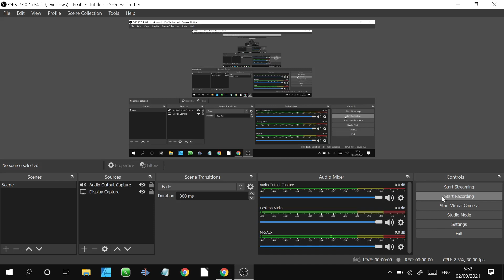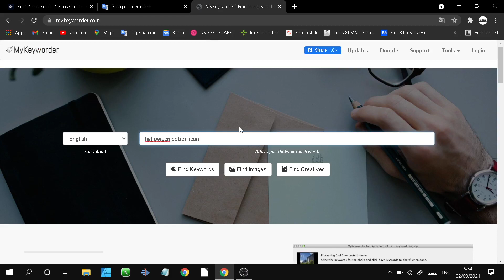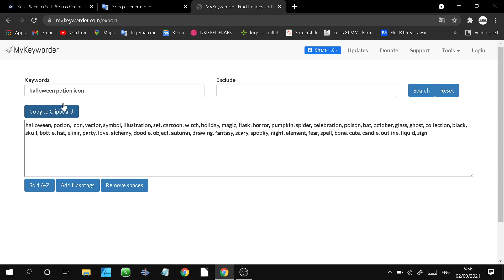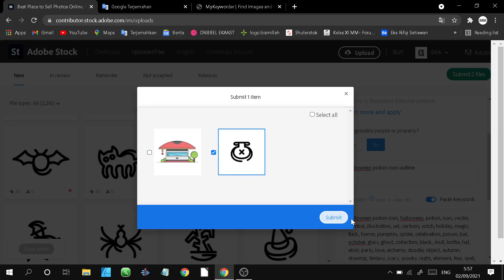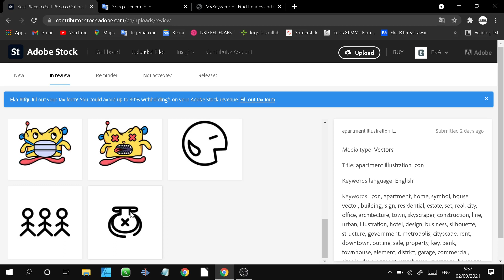Cara Upload Icon Satuan di Adobe Stock